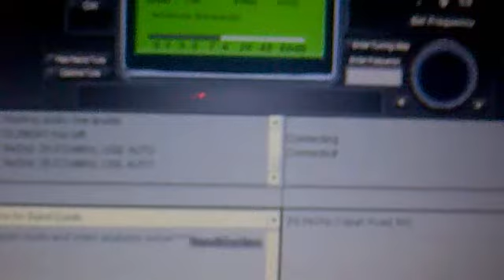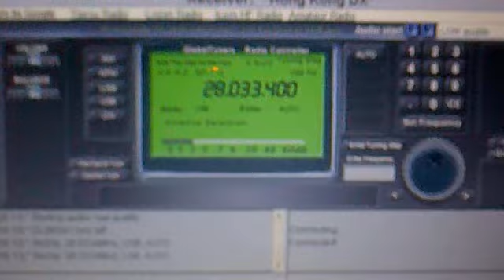9M2ZAK on 10M.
DXing on 10 meter band on 8:17 UTC. RX QTH Hong Kong.